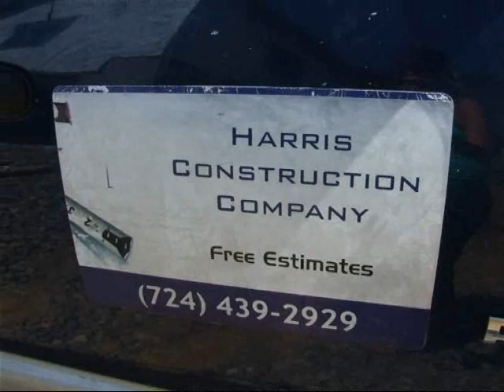Hardest Working Construction Worker in America